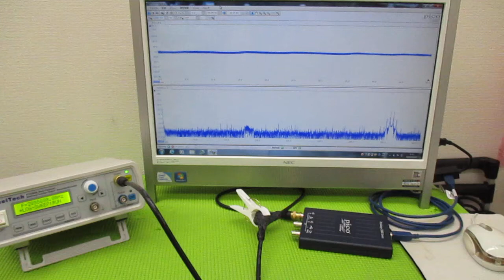メガヘルツの超音波発振制御プローブ ultrasonic-labo